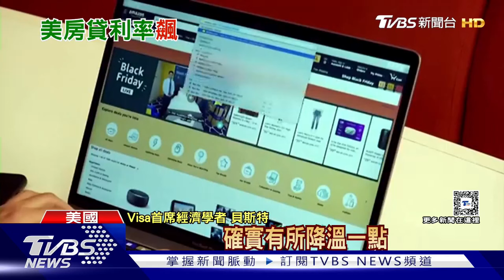美房貸利率創20年新高! 川普高關稅恐推升房價｜十點不一樣20241112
美國通膨雖然趨緩，但房貸利率還是壓不下來，甚至達到20年新高。專家警告，如果川普上台後開徵高關稅，造成進口建材成本上漲，房子蓋得少，房價恐怕只會越來越高。另外如果大規模驅逐外來勞動力，缺工的情況下，恐怕也會讓物價上漲。